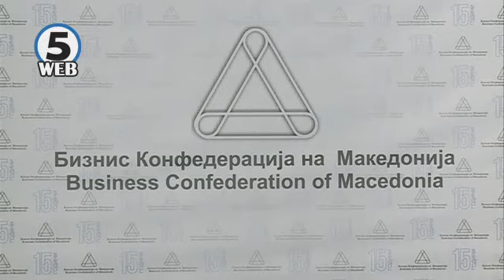Кризата хендикеп за стопанството